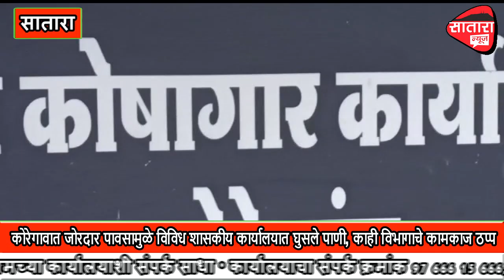कोरेगावात जोरदार पावसामुळे विविध शासकीय कार्यालयात घुसले पाणी, काही विभागाचे कामकाज ठप्प